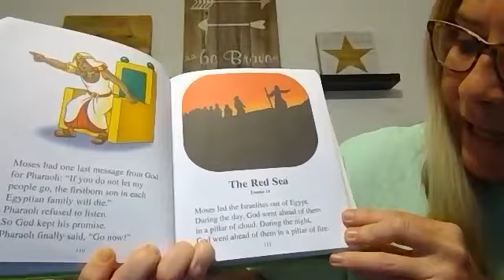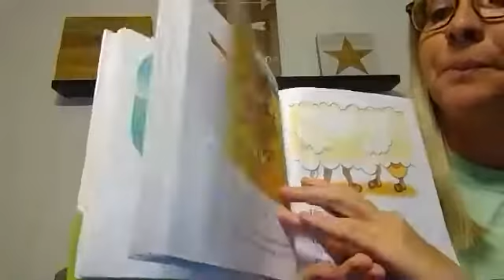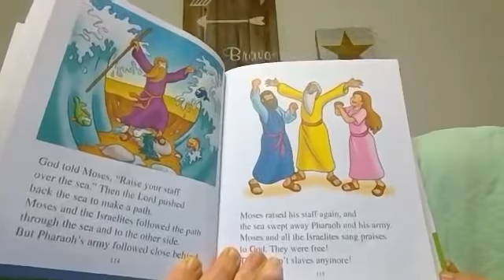The Red Sea 0